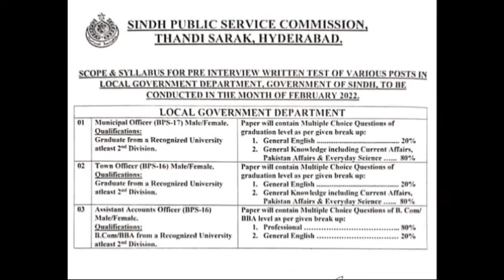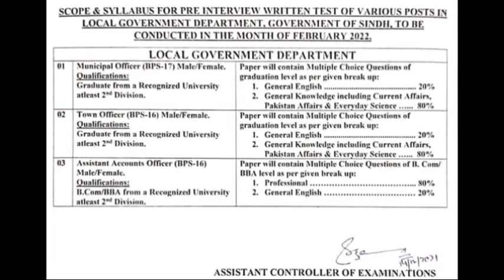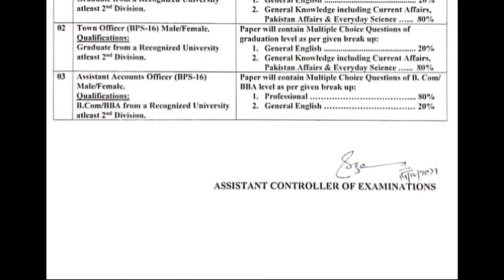Syllabus of Town/Muncipal Officer/Assistant Account Officer/Sindh Public Service Commission 2021